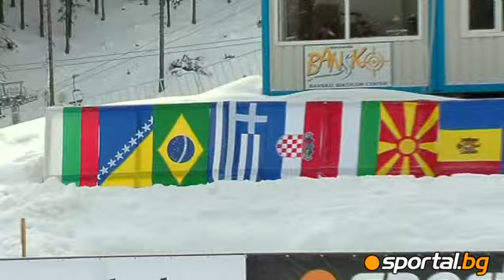Biathlon Commission - Andrew Prokunin / Rus / pursuit win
ЕК по биатлон - Андрей Прокунин /Рус/ спечели преследването